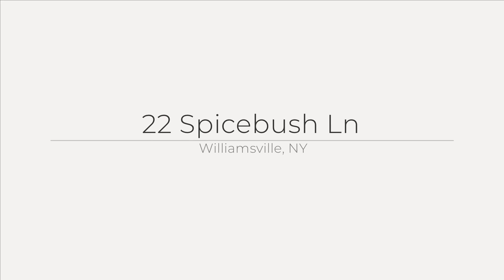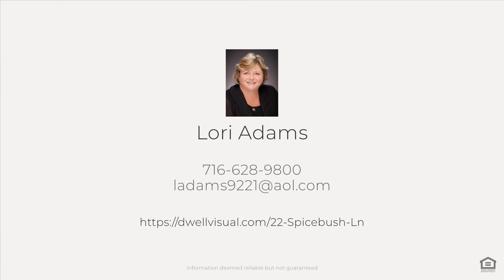22 Spicebush Ln, Williamsville, NY